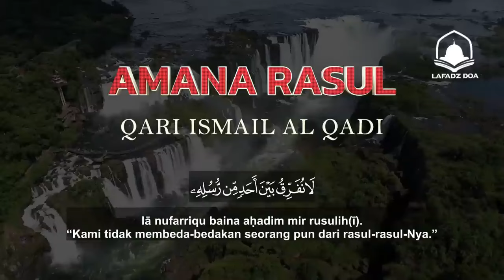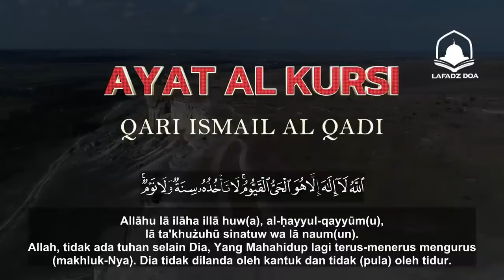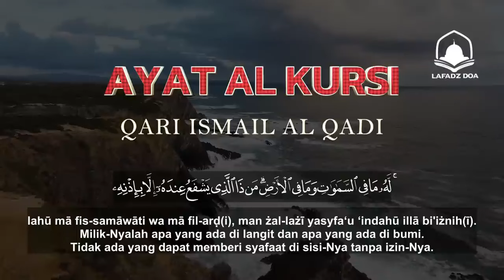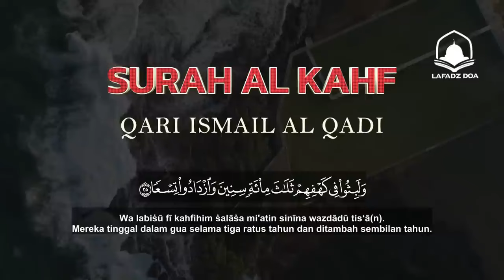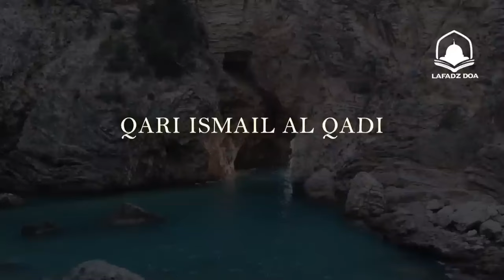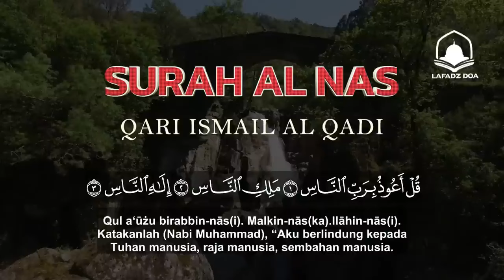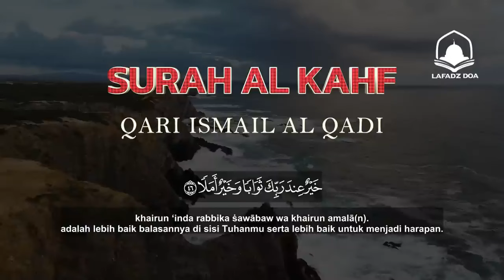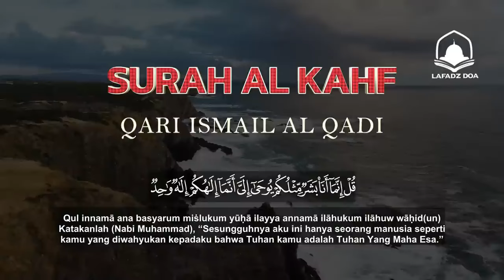Quran Di Hari Jum'at Alkahfi, Alfatihah, Ayah Alkursi, Amanarrasulu, Almuauizat, Asharh, Alkaferun